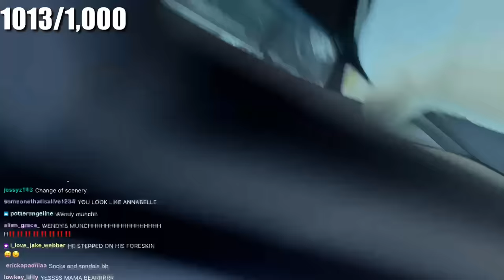Finally Facing Wendys Chilli..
This CANT BE REAL
COME WATCH WHILE IM LIVE ON TWITCH!

SUB TO TARA: @Tarayummy

Wendys has their famous chilli that no one seems to have tried. is it good? is it bad? i mean they make it from old hamburgers so it cant be THAT GOOD.. RIGHT? Watch as i rate, review, taste test, and stuff HEHEHEH